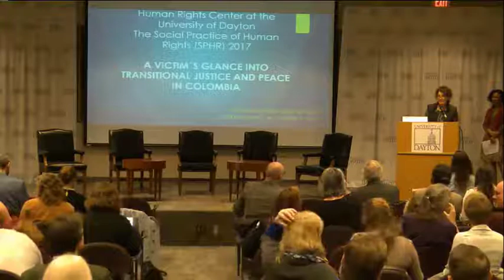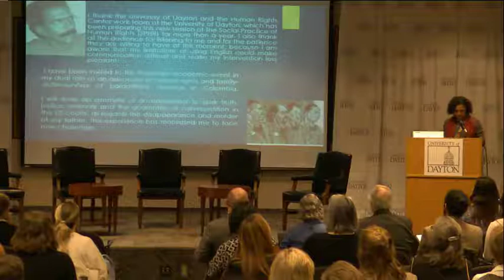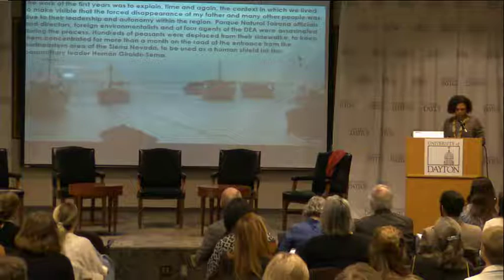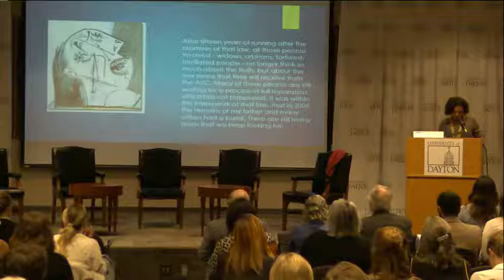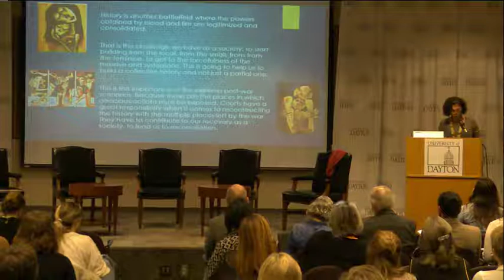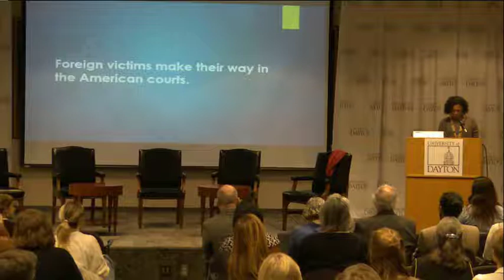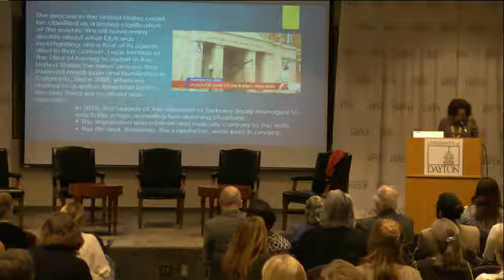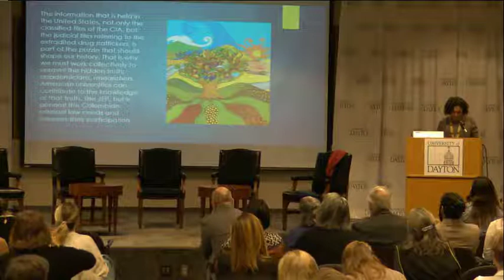SPHR17: Transitional Justice and Peace in Colombia: A Victim’s View - Nadiezhda Henriquez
The Social Practice of Human Rights 2017 conference | Keynote address “Transitional Justice and Peace in Colombia: A Victim’s View” by Nadiezhda Henriquez, Human Rights Advocate - Hijos e Hijas por la Memoria y Contra la Impunidad